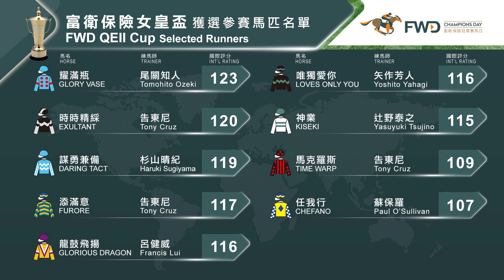[2021 富衛保險冠軍賽馬日] 富衛保險女皇盃 - 獲選參賽馬匹名單 (截至4月8日)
【富衛保險冠軍賽馬日】年度賽馬盛事，4月25日，沙田馬場矚目上演。